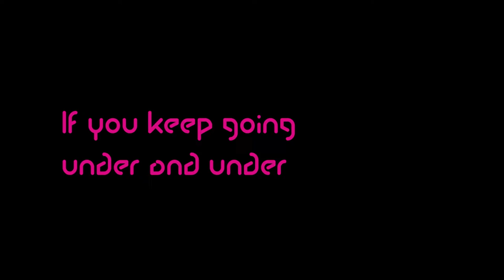alejandro flores romero